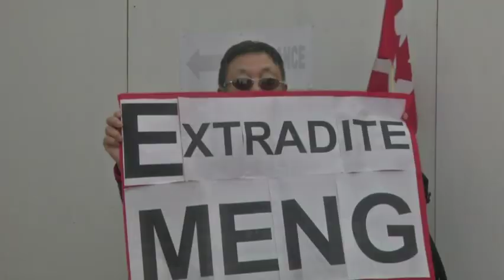Lawyer: Charges against Huawei exec are political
The lawyer for a senior executive of Chinese tech giant Huawei arrested in Canada said comments by U.S. President Trump suggest the case against her is politically motivated. (March 6)